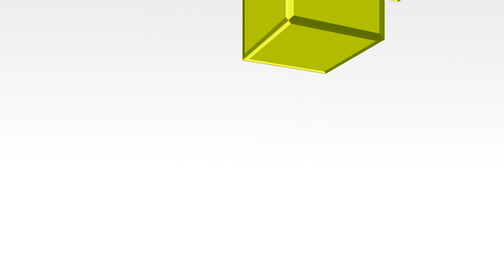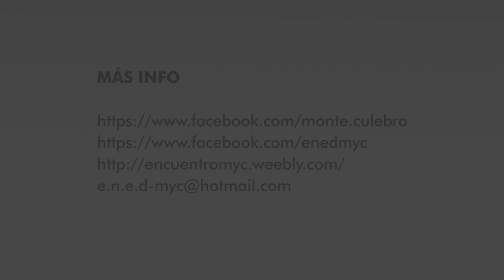Primer Encuentro Nacional de Estudiantes de Diseño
El Encuentro Nacional de Estudiantes de Diseño es una actividad que se desarrollará en San Felipe, estado Yaracuy, donde se darán cita las más renombradas instituciones, personalidades del diseño y la imagen en el país. La intención es compartir la dirección de las investigaciones, de los experimentos gráficos y la dinámica nacional en torno al diseño y sus variantes.

¿Dónde será en E.N.E.D.?
La primera edición del E.N.E.D. tendrá por casa la ciudad de San Felipe en Yaracuy. Una modesta urbe anclada al este del Valle de las Damas y que se cobija en las faldas del Parque Nacional Yurubí.
En esta ciudad, nos servirá de sede el Museo "Carmelo Fernández" en el complejo cultural "Andrés Bello" y la sala de la Cinemateca, en la avenida Intercomunal.

¿Cuándo será el E.N.E.D.?
El E.N.E.D. se tiene programado del 26 al 28 del mes de Abril, en el marco de la exposición múltiple, donde se mostrarán obras de importantes  diseñadores del país.

¿Cómo funcionará el Encuentro Nacional de Estudiantes de Diseño?
El E.N.E.D. no es solo un congreso, es un evento variopinto en que se disfrutará de ponencias y foros, debates, como clases magistrales, talleres teóricos-prácticos, actividades culturales y musicales, exposiciones.

En principio el evento estará dispuesto de la siguiente manera:
3 días con 6 distintos conferencistas de alto nivel, como lo son:
Santiago Pol -- Símbolos Patrios.
Nelson Garrido -- Estética de la Violencia.
Gerardo Zavarce -- Diseño y Sociedad.
Álvaro Hernández Angola -- Fotografía como documento social.
José (paco) Robles -- Diseño y Necesidad.
Luis Itanare -- Comunicación visual Prostitutas y Caballeros.

Varios talleristas en los 3 días de evento que compartirán sus saberes.
Entres los principales talleristas tenemos:

Paul Quintero -- Iniciacion al diseño de la Caligrafía China.
José Miguel Caminos -- Creación de Vídeo con calidad cinematográfica empleando Cámaras Reflex.
Pedro Cassany -- Trabajo tipográfico en el diseño editorial.
Para E.N.E.D se tienen previstas varias actividades simultáneas.
Con la inscripción general se accede libremente a las actividades. La organización del Encuentro no reserva vacantes ni garantiza cupo en ninguna de las actividades del mismo. El acceso a cada una de las mismas es por riguroso orden de llegada. Se recomienda a cada inscrito asistir con la suficiente antelación a las actividades.
Estas actividades simultáneas servirán para la integración de los participantes y visitantes del Museo.
Proponemos acciones tales como:
Mural tipográfico, conciertos, live Painting.

Exposición:
COLOR, AMOR Y CALOR DE LA PEQUEÑA VENECIA
carteles de Santiago Pol en la Bienal de Venecia, Italia
Expomixta
Mercadirijillo de Diseño
Fescupe After Party.